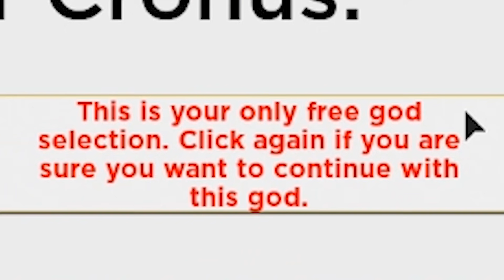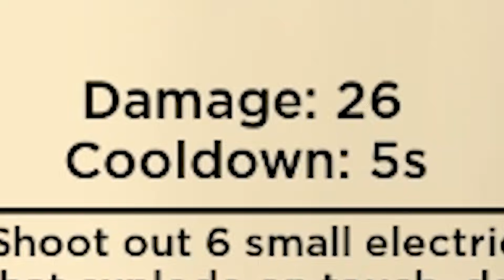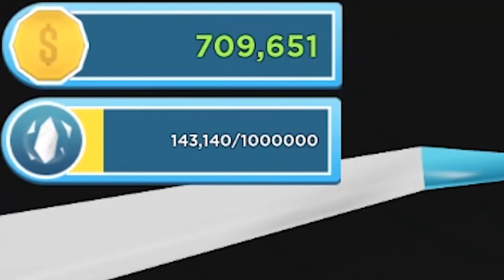🔱 Tanrı Simülasyonu 🔱 | God Simulator | Roblox Türkçe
🐴 Oyun Linki ;

🐴 Kodlar ; zeus